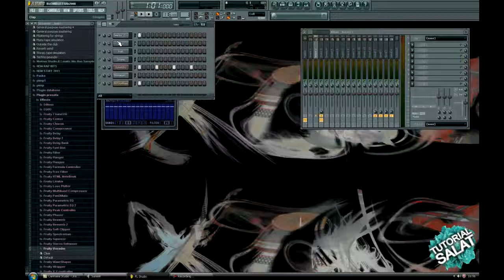Elektronische Stimme erzeugen mit Speech Fruity Loops Tutorial German